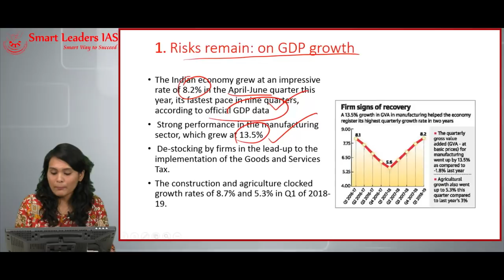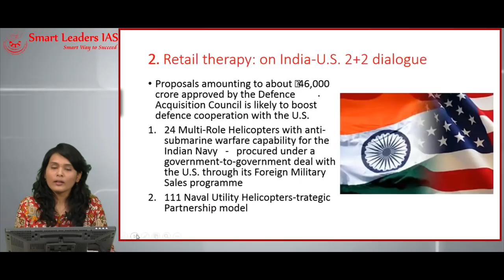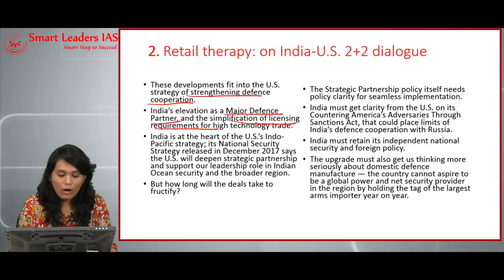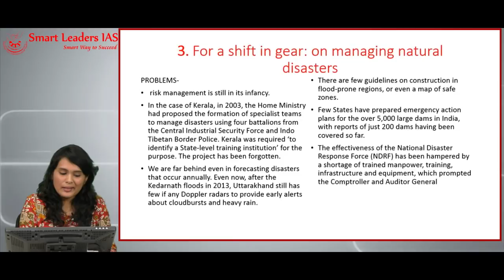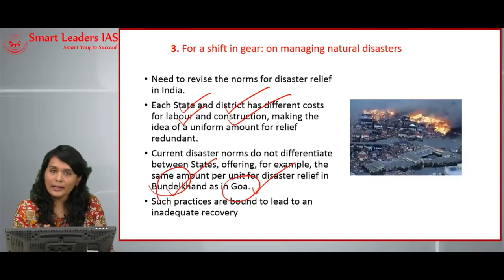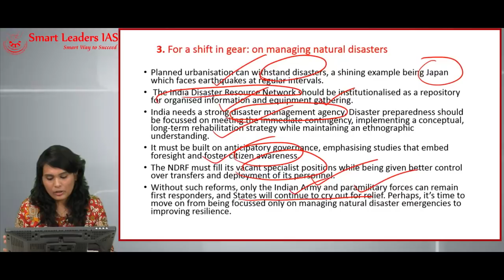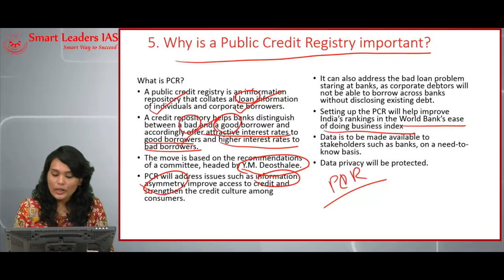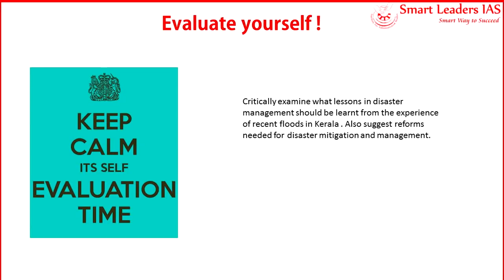Smart News Digital | 03.09.2018| Smart Leaders IAS | Chennai